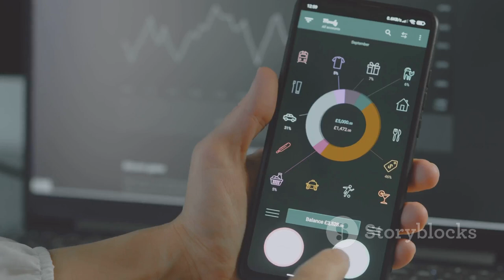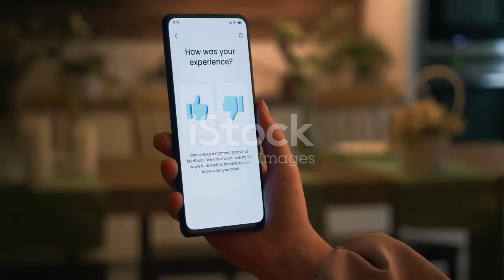The Millionaire Next Door: Key Takeaways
Discover the secrets to financial success and wealth accumulation in our latest video! Learn how millionaires live below their means, prioritize saving, and understand that true wealth is about what you keep. Explore their frugal habits, meticulous budgeting, and strategies to avoid debt while focusing on financial independence over social status. We'll dive into the importance of education, the power of multiple income streams, the benefits of entrepreneurship, and the role of family support and generosity in achieving millionaire status. Don't miss out on these invaluable tips!

OUTLINE:

00:00:00 The Millionaire Next Door: Key Takeaways